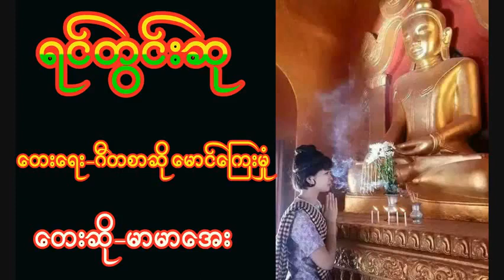28 June 2018